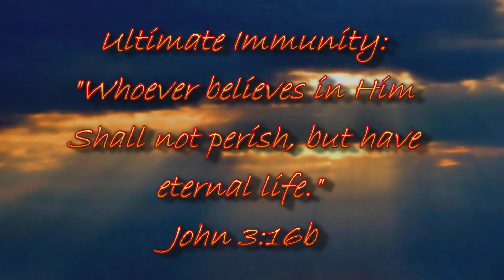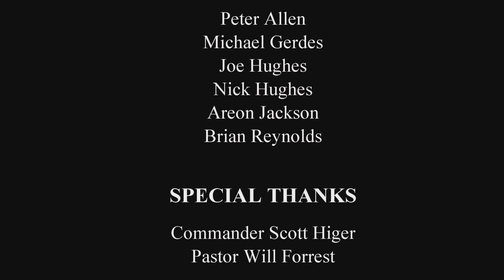AWANA Soul Survivor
Lakeview Bible Church's AWANA Truth and Training Club's Year-End Video. Survivor spoof: "Soul Survivor" Written by Nicholas Hughes. Directed by Joe Hughes